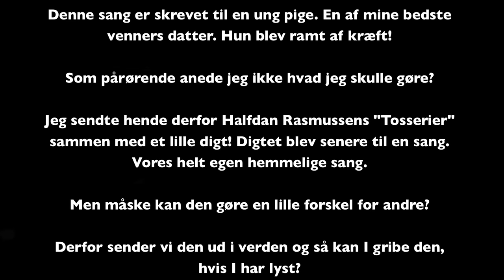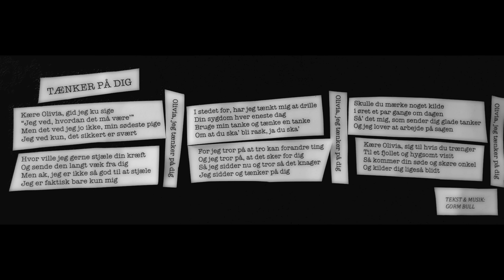TÆNKER PÅ DIG - en sang til Olivia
TÆNKER PÅ DIG

Kære Olivia, gid jeg ku sige
“Jeg ved, hvordan det må være’”
Men det ved jeg jo ikke, min sødeste pige
Jeg ved kun, det sikkert er svært

Hvor ville jeg gerne stjæle din kræft
Og sende den langt væk fra dig
Men ak, jeg er ikke så god til at stjæle
Jeg er faktisk bare kun mig

Olivia, jeg tænker på dig

I stedet for, har jeg tænkt mig at drille
Din sygdom hver eneste dag
Bruge min tanke og tænke en tanke
Om at du ska’ bli rask, ja du ska’

For jeg tror på at tro kan forandre ting
Og jeg tror på, at det sker for dig
Så jeg sidder nu og tror så det knager
Jeg sidder og tænker på dig

Skulle du mærke noget kilde
i øret et par gange om dagen
Så’ det mig, som sender dig glade tanker
Og jeg lover at arbejde på sagen

Kære Olivia, sig til hvis du trænger
Til et fjollet og hygsomt visit
Så kommer din søde og skøre onkel
Og kilder dig ligeså blidt

Kor: Margrethe Smith
Indspillet af Gorm i Bulls Eye Studs